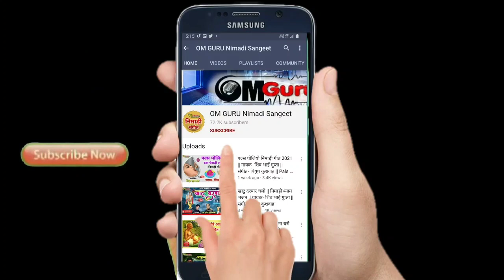वरसी जाओ रे इंदर राजा, अरज करा || कवि- स्व.राजा बाबू जी डोंगरे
निमाड़ के वरिष्ठ लोकप्रिय कवि करही पाडल्या के
स्व.राजा बाबूजी डोंगरे की रचनाओं में से प्रचलित कविता के मंचन का दुर्लभ वीडियो आपके समक्ष ।

कमेंट करें व सभी को शेयर भी करें ।

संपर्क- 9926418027